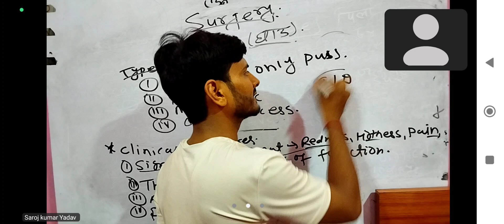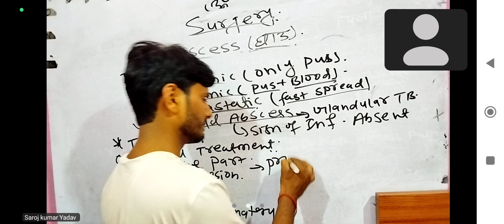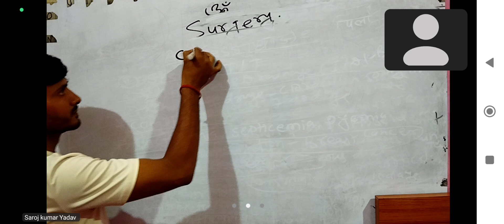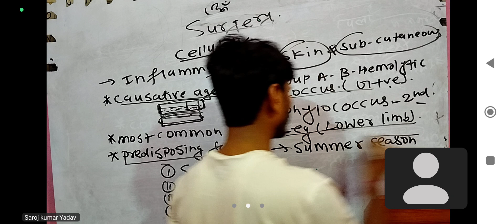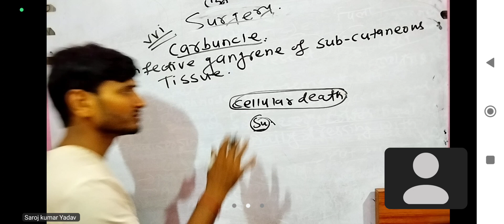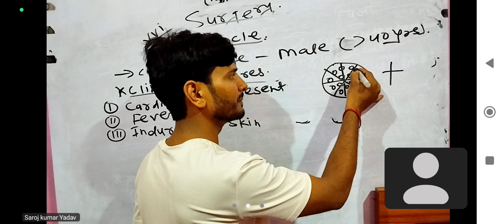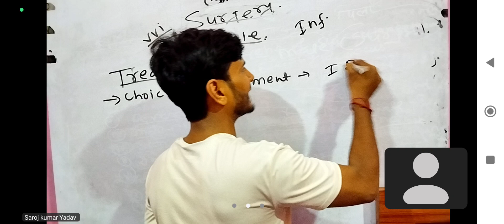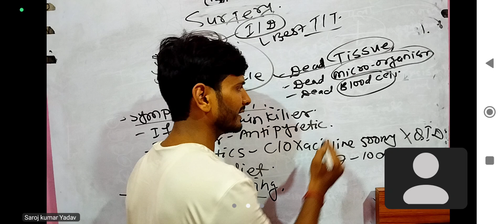SURGERY part-5 By:- Saroj Kumar Yadav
new class for gandaki,koshi& madhesh pradesh